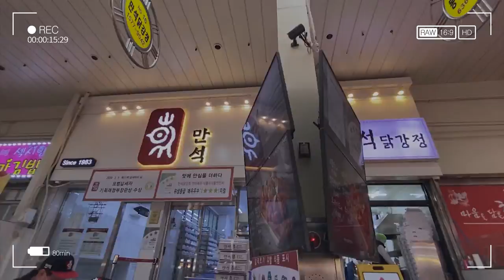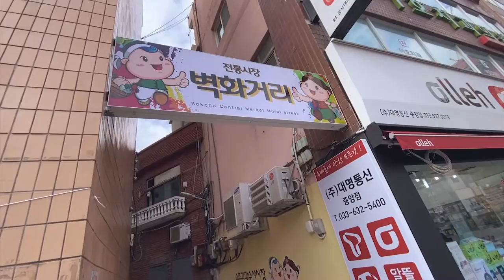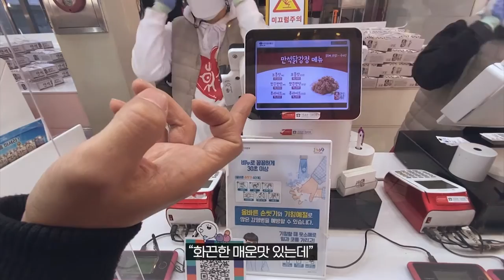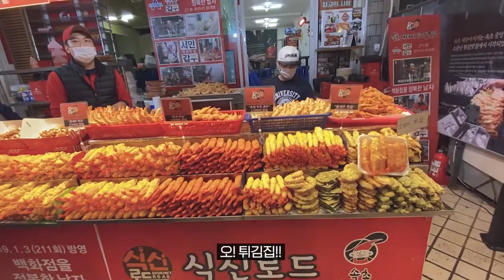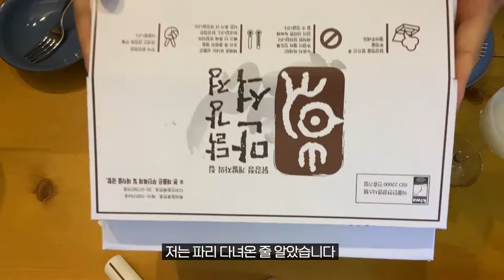속초 중앙시장 랜선 여행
속초는 중앙시장은 재미난 것과 맛있는 것들이 너무 많았어요
완전 신남^^
구경하는 재미 먹는 재미까지 한꺼번에!
그리고 만석닭강정 요거 정말 맛있어요
갯배체험도 신선하고 재밌었습니다.
속초여행 다시 또 가려고요